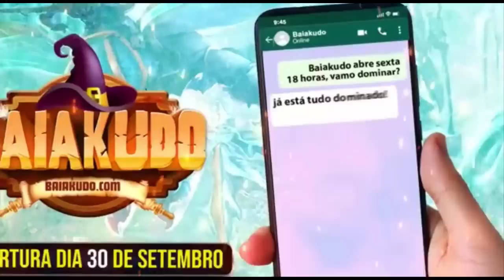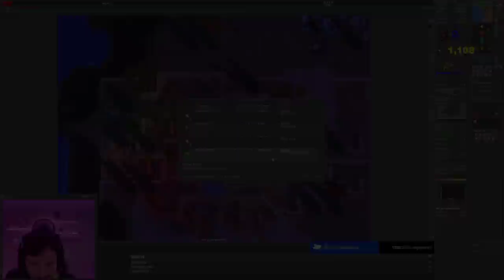NATTANK COM SAUDADES DE RUBINI | ACHANDO BOSS OCYAKAO & TRIPLE KILL PT BOSS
🐼 URSINHACLIPS 🐼